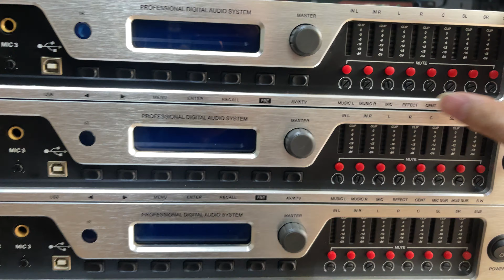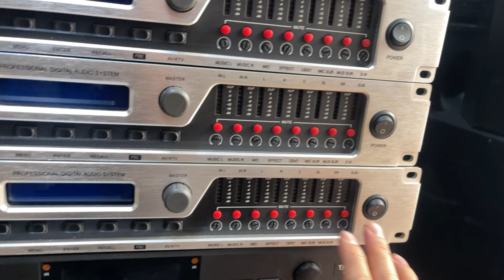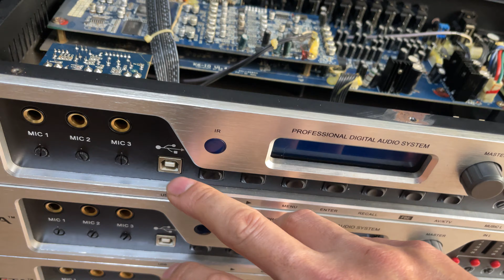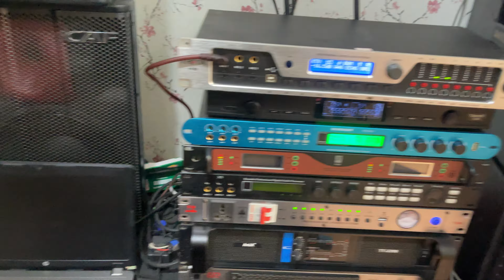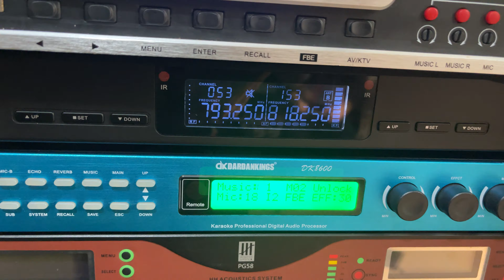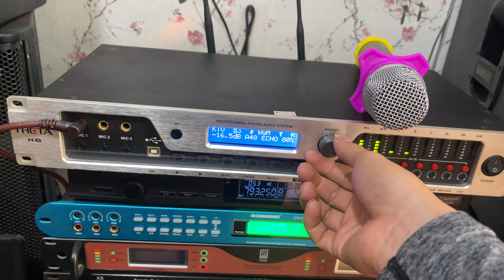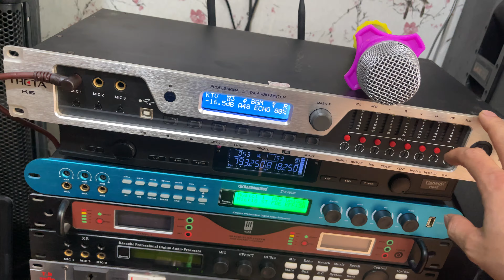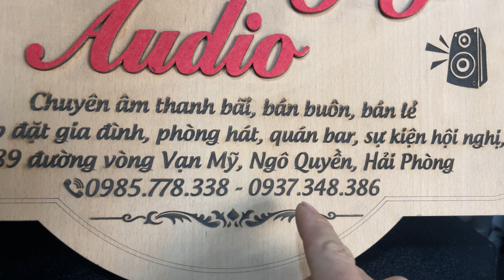💥💥📣Vang số theta k6 giá vừa rẻ lại còn hay nữa tội gì k chơi lh:0985778338